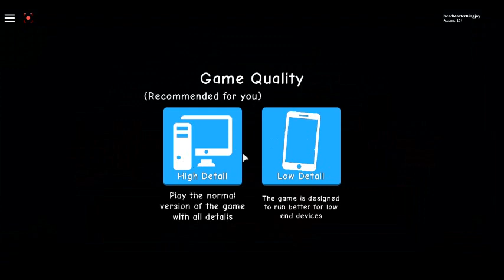Headmasterkingjay "BLOWS 250,000,000,000 BILLION BUBBLES!" OMG! WOW!"